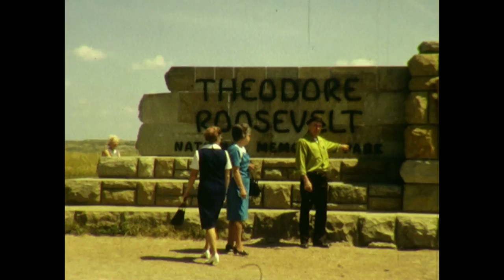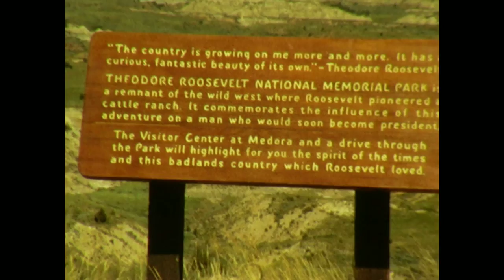Terry Peterson Reg8 proj 0037 NTSC HD 15 fps